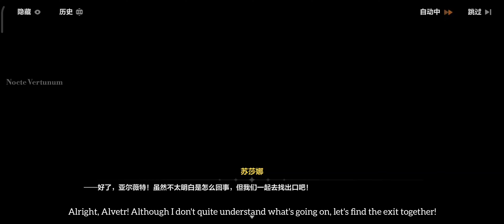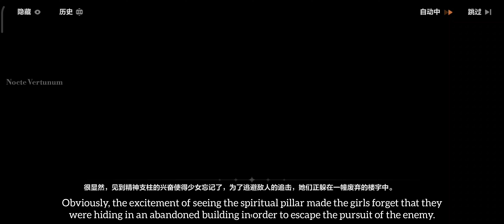Susannah in APHO?! Time Travel in the Future!? Honkai Impact 3rd v6.7